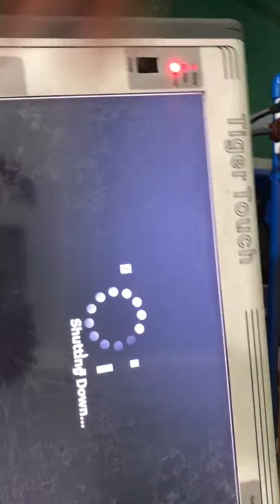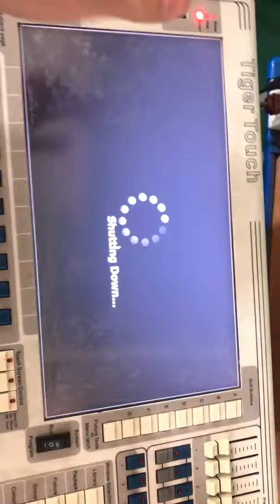install light library for avolite,tiger touch controller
tiger touch controller